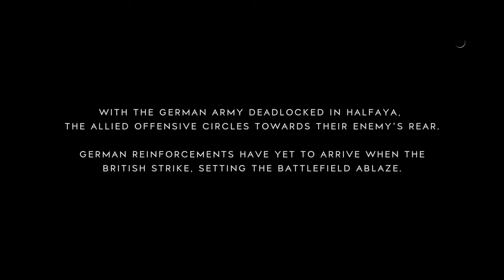120 and 39 my best game in battlefield v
Battlefield V
No commentary